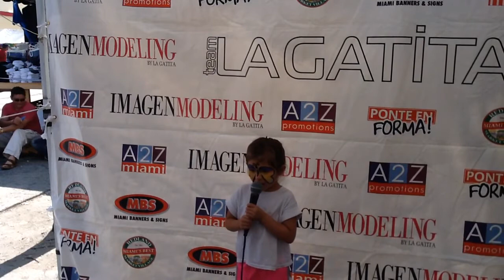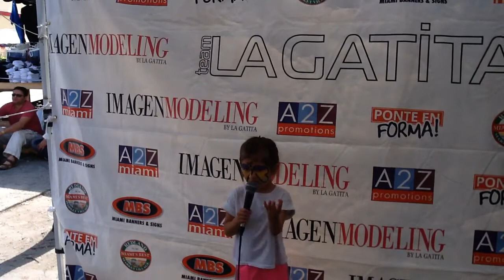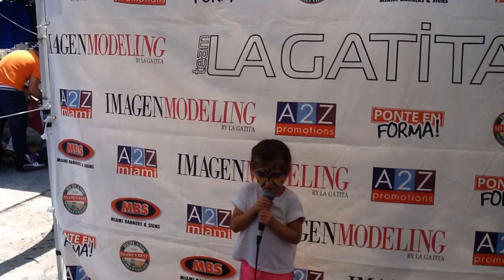Adysin Ramos - Redland Market Village Kids Karaoke Contest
Redland Market Village Kids Karaoke Contest